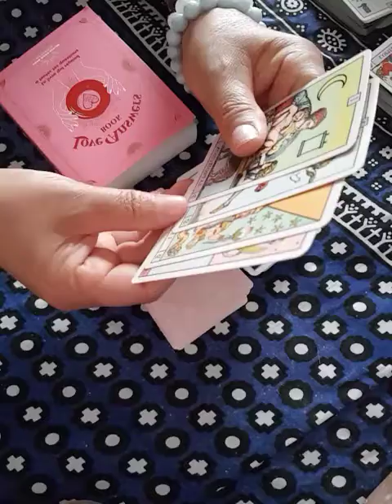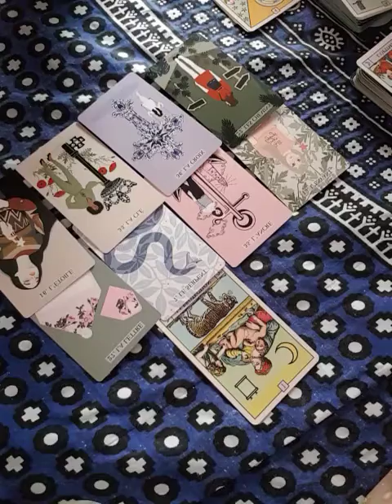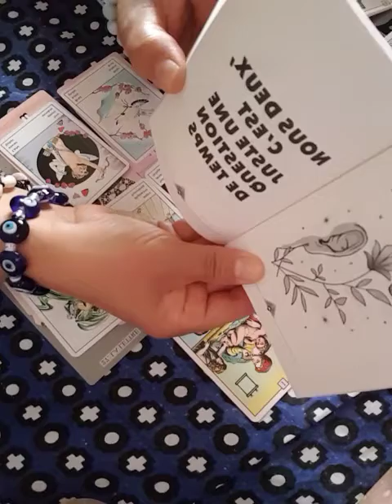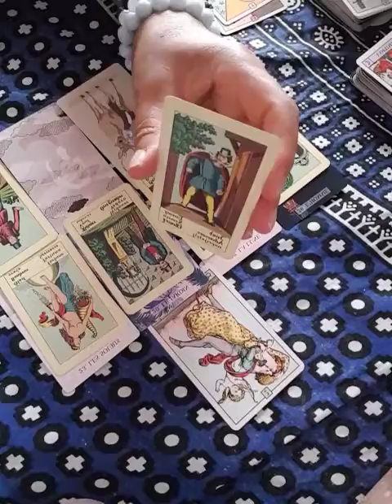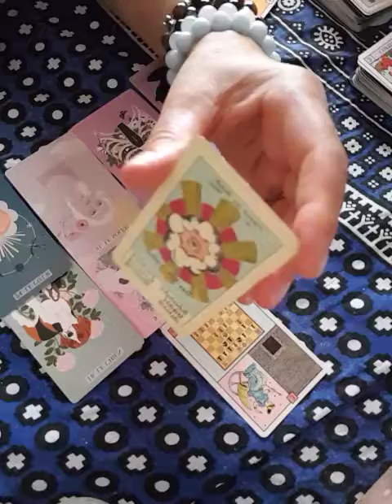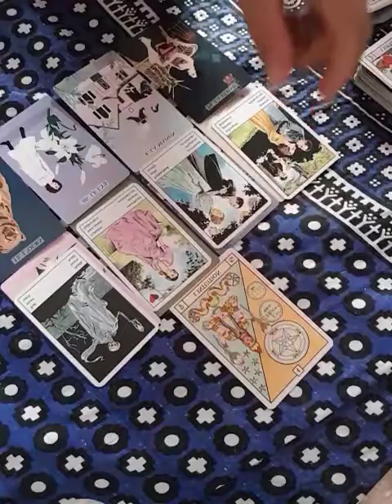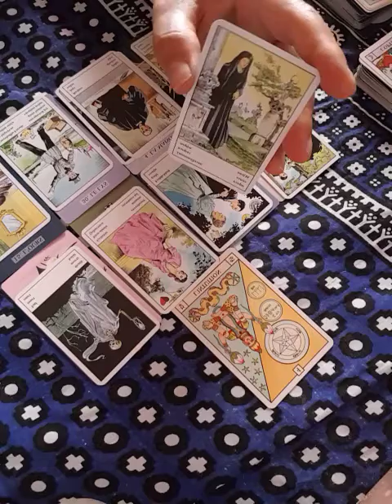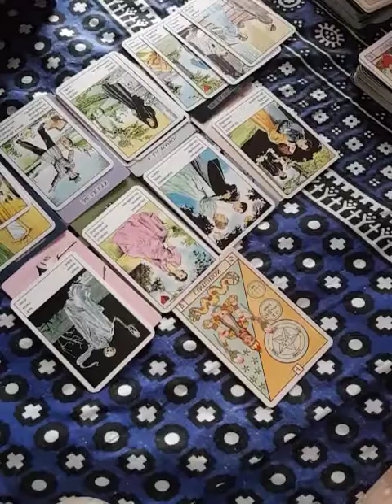les signes de bélier et Taureau et Gémeaux et cancer💌💑🦋🍀